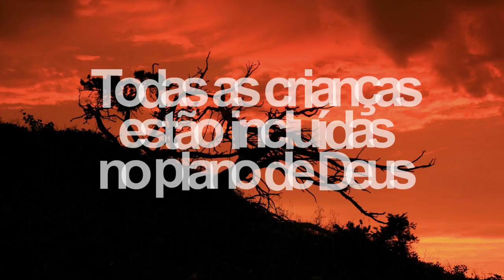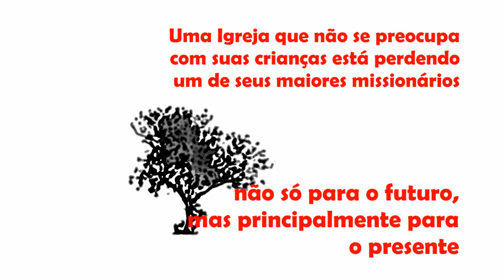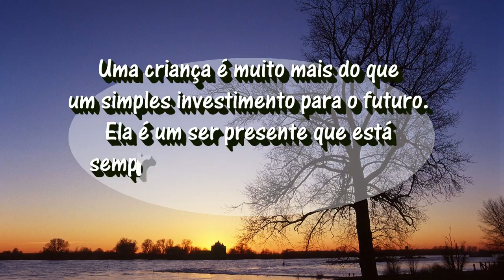Lição 9 - 3º TRIMESTRE 2016 - "A Evangelização das Crianças"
"Assim também não é vontade de vosso Pai, que estás nos céus, que um destes pequeninos se perca" (Mt 18.14)

VEJA ISSO E MUITO MAIS!

= Uma criança nasce em pecado?
= Quando uma criança morre, vai para o céu ou para o inferno?
= Porque a alma da criança está em perigo?
= A criança tem consciência do pecado?